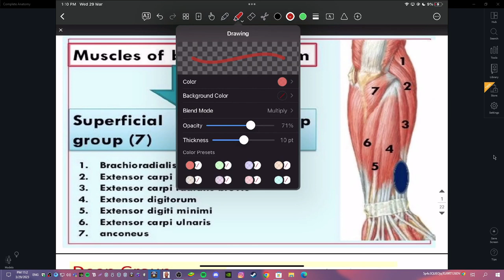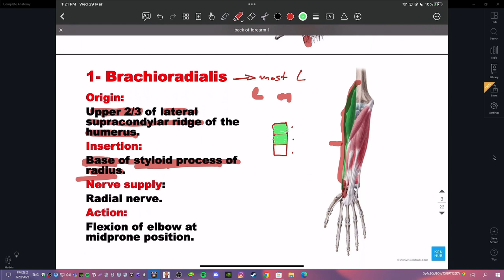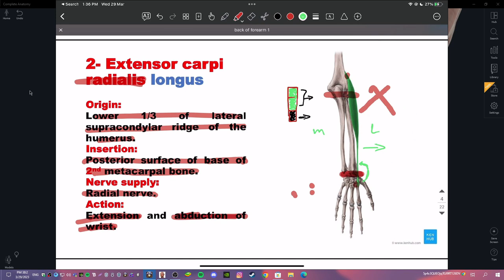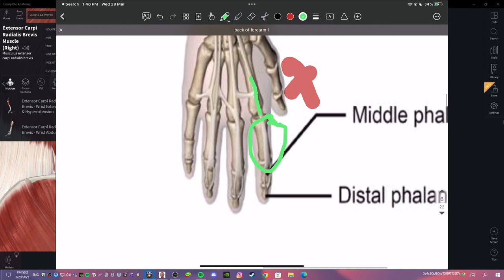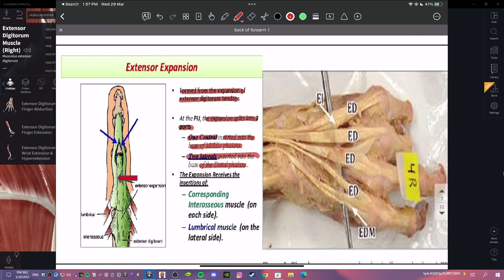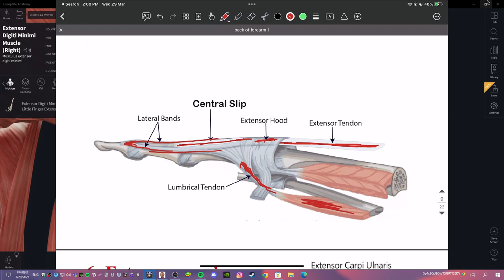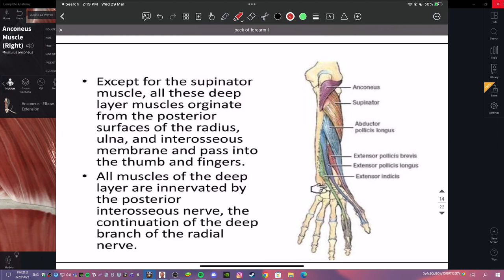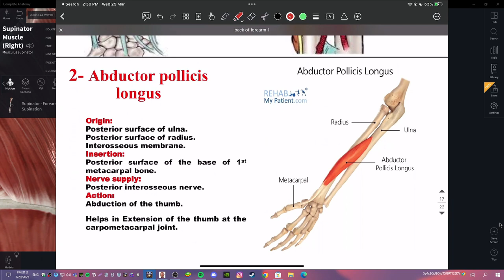14th Lecture || Muscles of back of forearm || Dr. Dalia Biram